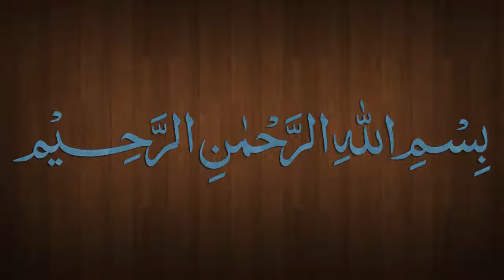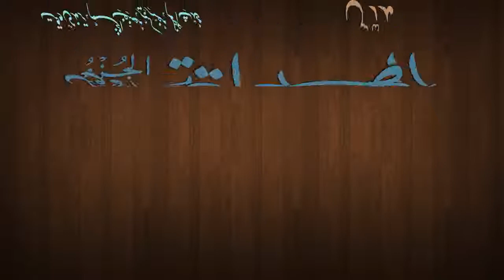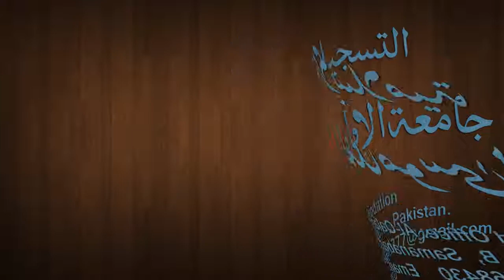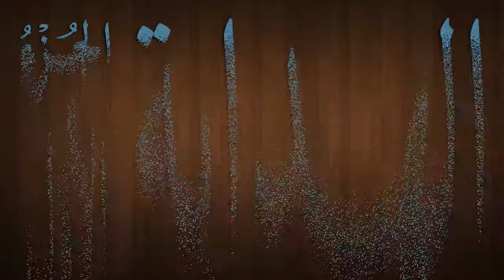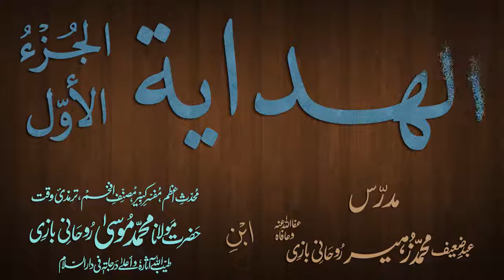Hidaya Juz 1 Dars - 148 - page - 283 - by Maulana Muhammad Zuhair Albazi - 06/05/2013